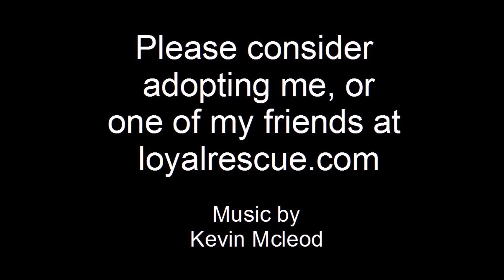Tatum #7 Food Dispensing Toy